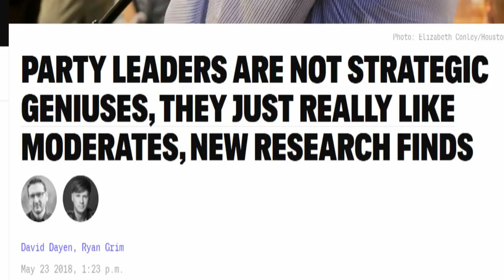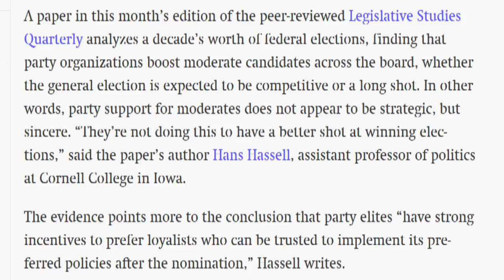STUDY: Party Leaders Aren’t Strategic Geniuses, They Just Prefer Corporatists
The battle between grassroots Democratic activists and Washington-based party leaders continued to unfold Tuesday night, with the national party notching some rear-guard victories and local forces delivering the party its second high-profile setback in as many weeks.

Through all of these contests, national party leaders have argued that their decision-making is not personal or ideological. They believe in the same progressive values as the grassroots activists, goes the argument, but more moderate candidates are needed to be able to win the general election and take the House back from Republicans...